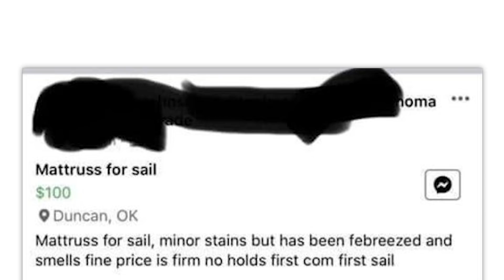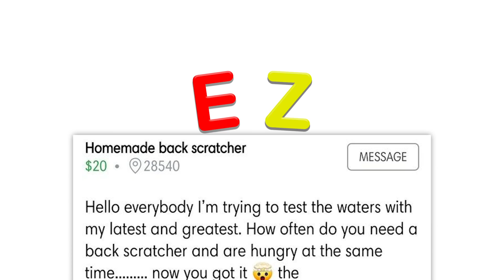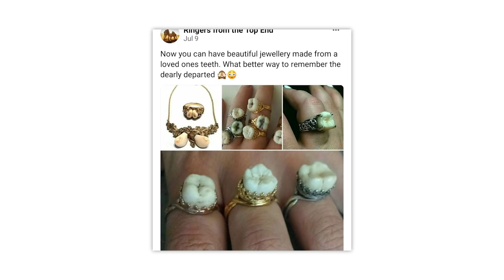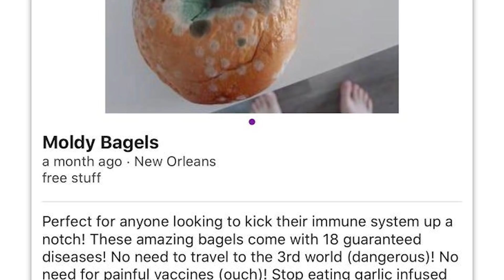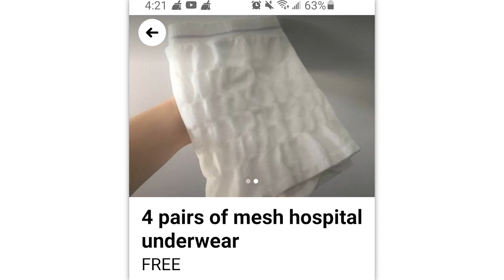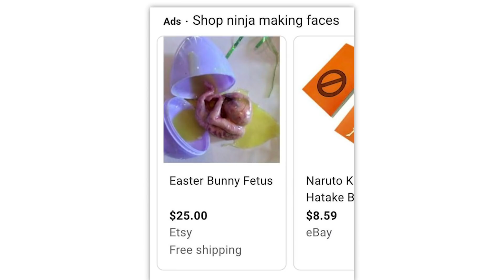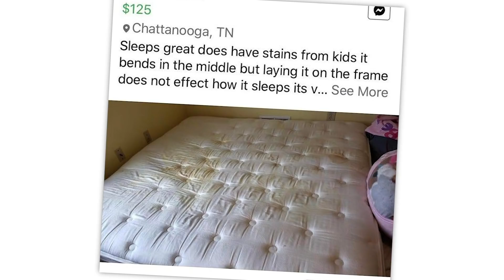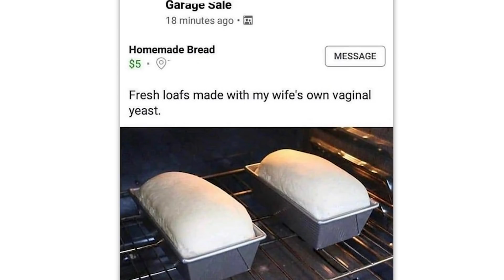r/Crackheadcraigslist · JUST MINOR STAINS???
The best posts from the top of r/Crackheadcraigslist on Reddit. Don't forget to check out the community subreddit